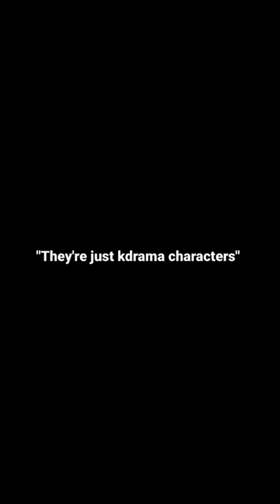they deserve more than that...🥺🥺🦋✨kdrama